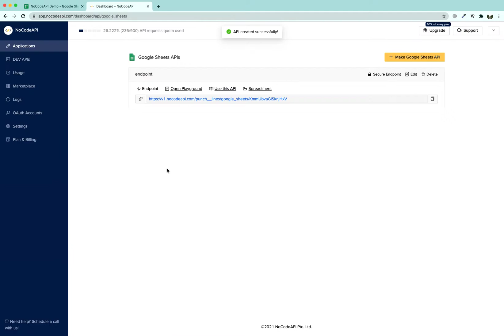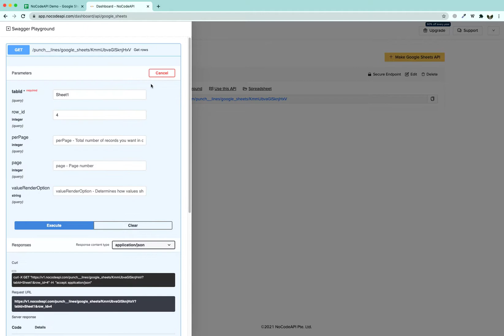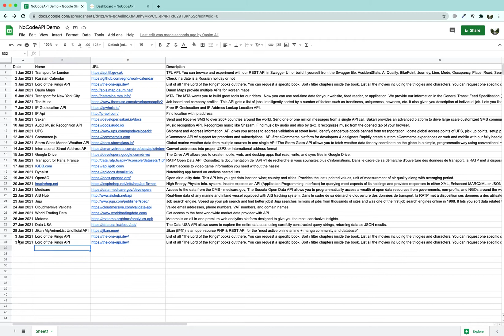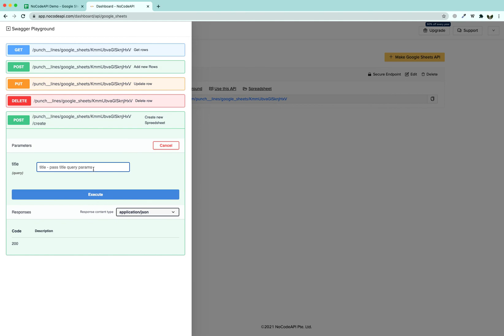Manage your Google Sheet data using GET, POST, PUT and DELETE methods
NoCodeAPI lets you manage your Google Sheets in the fastest way possible. You can read more on integrating Google Sheets to your application's backend on this blog post

— NoCodeAPI is one place to manage all your third party apps. ✌️